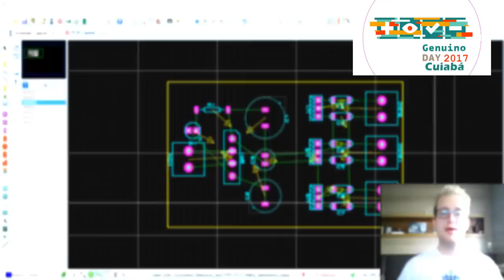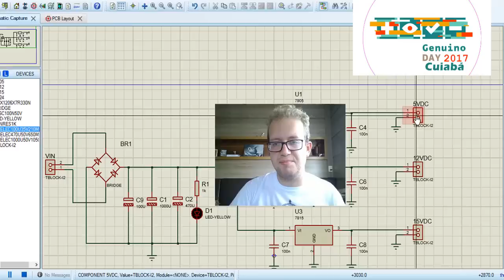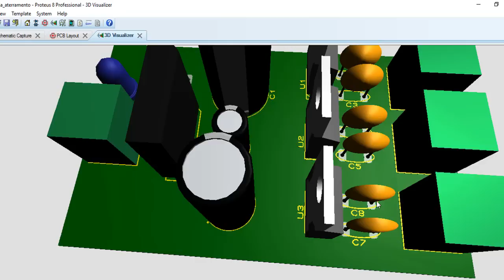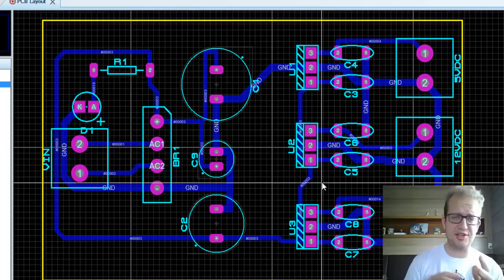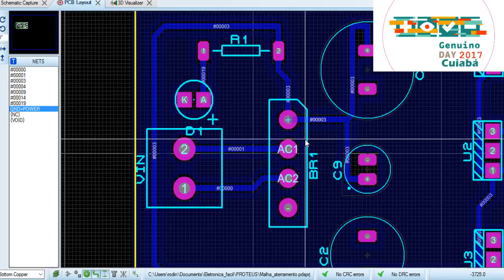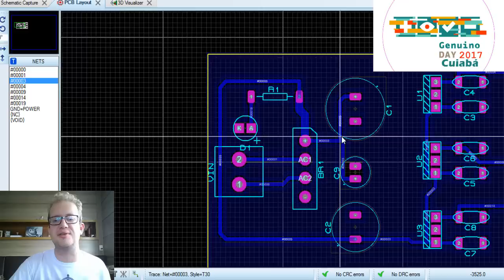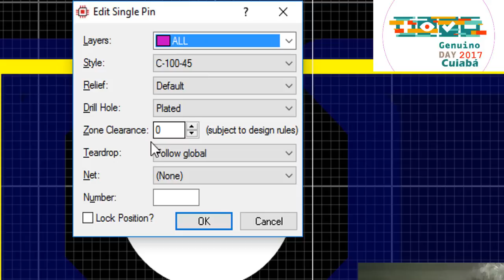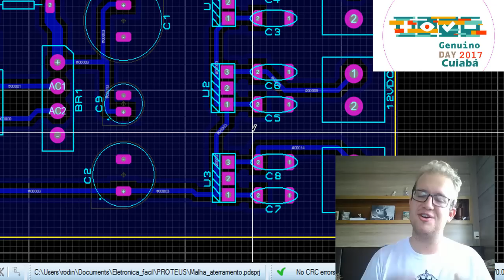Malha de Aterramento em Placas Eletrônicas - Software Proteus - GROUNDING GRID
Eletrônica fácil apresenta: Como fazer uma malha de aterramento em placas eletrônicas através do software Proteus ISIS / ARES. Neste vídeo respondemos perguntas como: O que é uma malha de aterramento? Qual a polaridade de uma malha de aterramento numa PCB/PCI? Quais os benefícios de uma malha de aterramento em circuitos eletrônicos? Como instalar conector de equipotencial entre malhas de aterramento de circuitos eletrônicos? Como eliminar ruídos de placas eletrônicas com a malha de aterramento? Como melhorar o funcionamento de circuitos de eletrônica digital e eletrônica analógica?